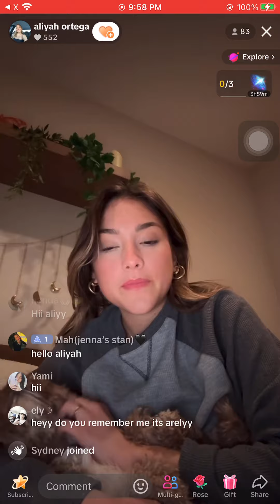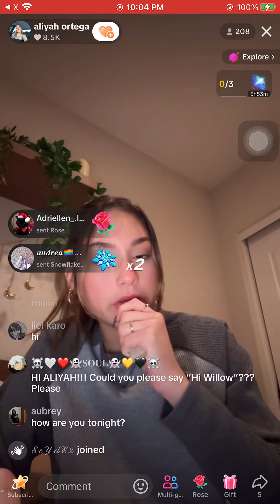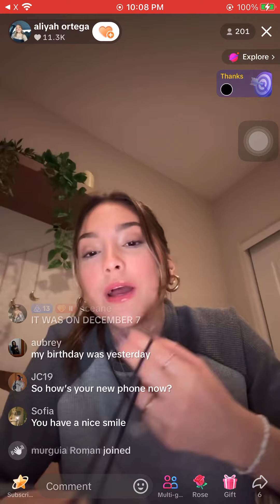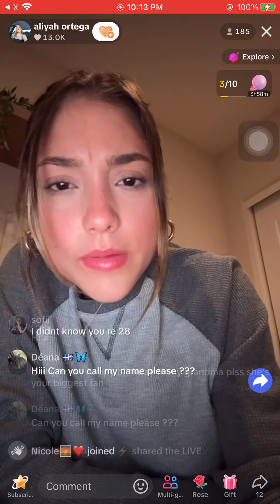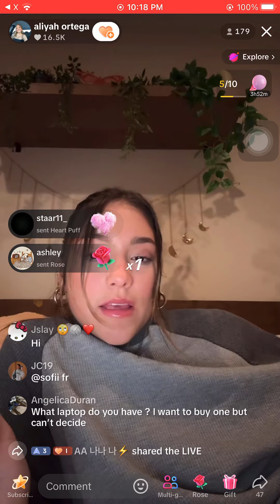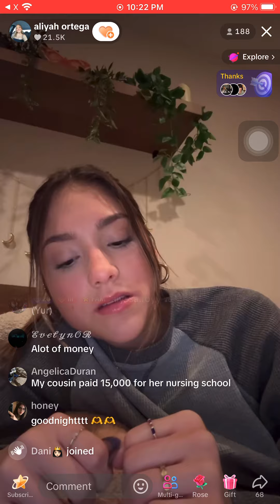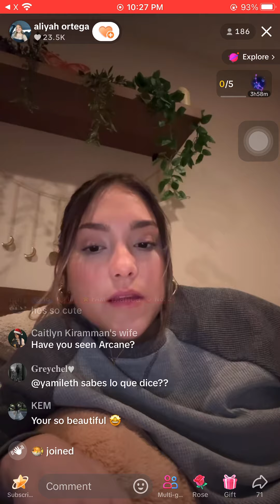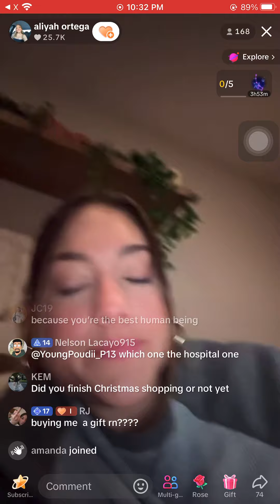Aliyah Ortega live stream December 10 2024